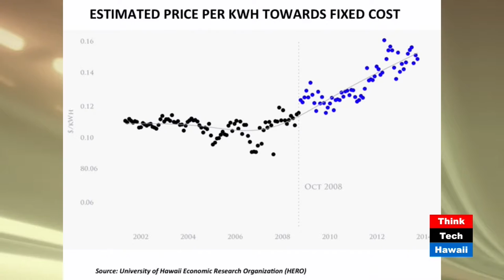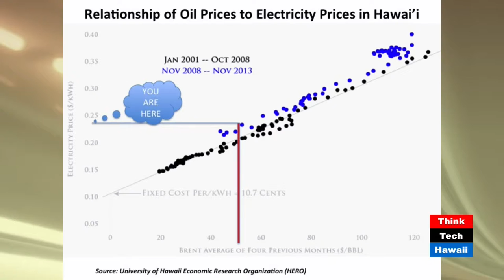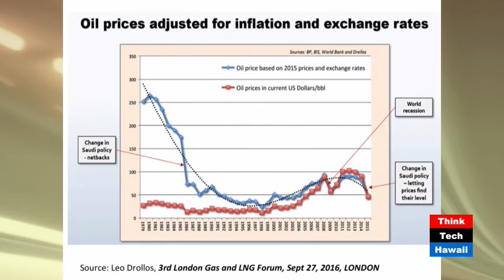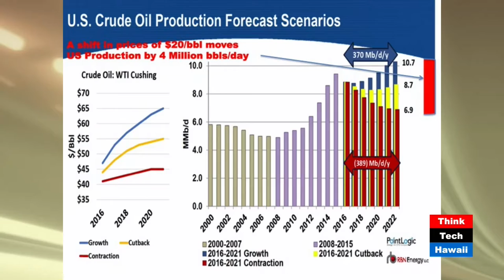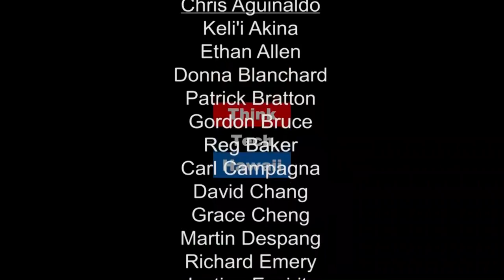Pricing Risks of Renewables with EPRINC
Did you expect clean energy to be cheaper? Learn about the rising costs related to renewable energy from Jay Fidell and the president of EPRINC, Lucien Pugliaresi. Energy Policy Research Foundation, Inc. (EPRINC) an energy policy think tank in Washington D.C.